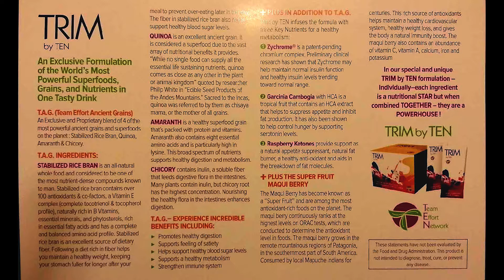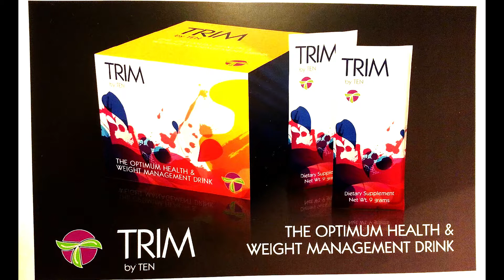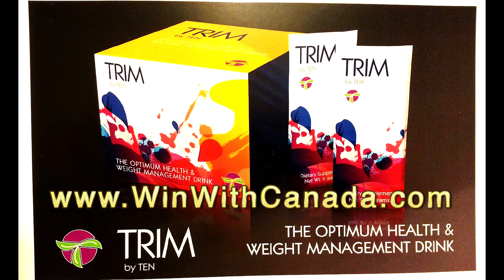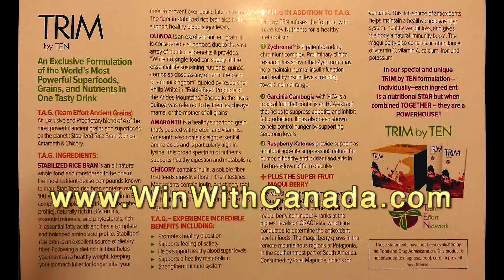TEN Oral Vitamin Sprays Team Effort Network 05 07 15 TEN Lifestyle Call Don Joseph